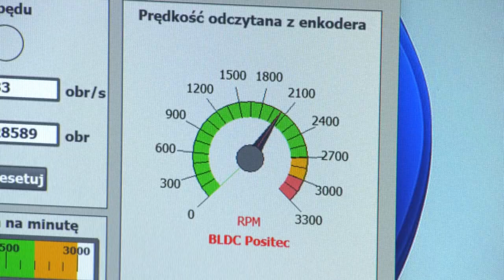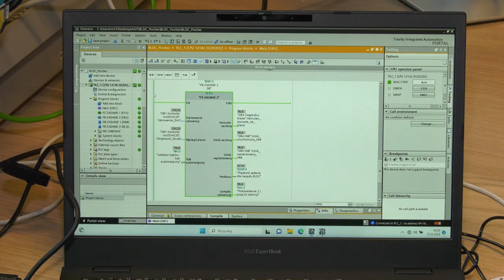Będą uczyli się o robotach w praktyce 15.12.2023